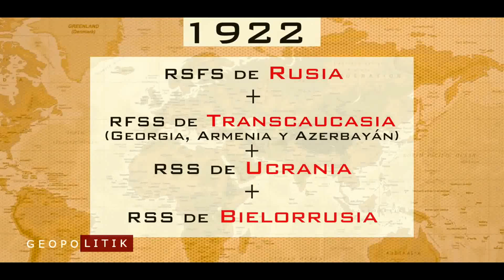Desintegrar RUSIA es la única forma de DETENER su PODER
Rusia, por su composición religiosa, étnica y cultural es el país más opcionado para balcanización de su territorio, más que Siria e Irán. El imperio busca la partición del país por medio de la conformación de bloques. Las Repúblicas rusas con mayoría musulmana formen un bloque para la conformación de un nuevo estado (Emirato del Cáucaso), las budistas otro país independiente, y las Repúblicas cristianas ortodoxas que son la mayoría formen otro bloque autónomo. Al final todos serian hostiles entre sí. La OTAN, Europa y Estados Unidos no tienen ningún afán de balcanizar Rusia, y saben que por el momento esto es imposible, por ahora la prioridad es rodearla, destruyendo primero a Oriente Medio.